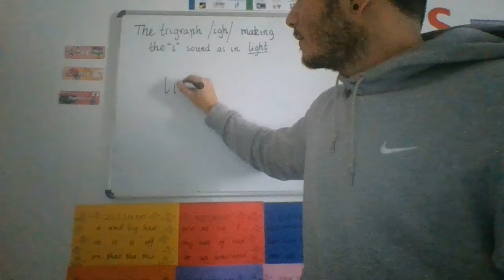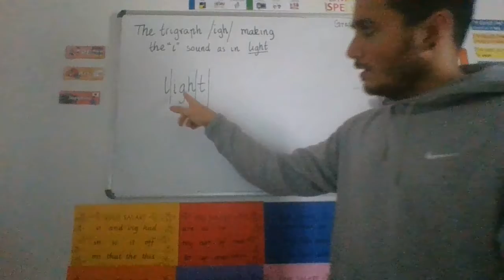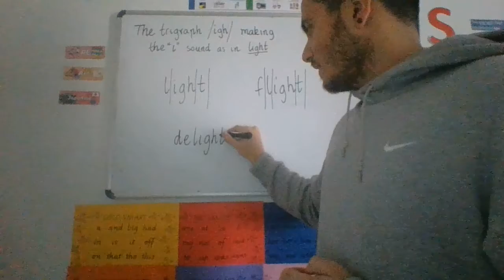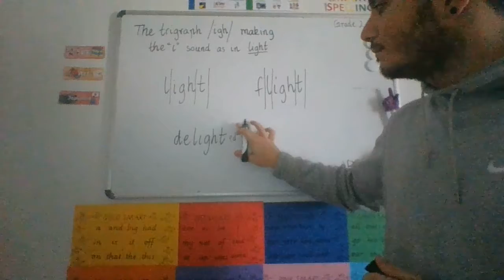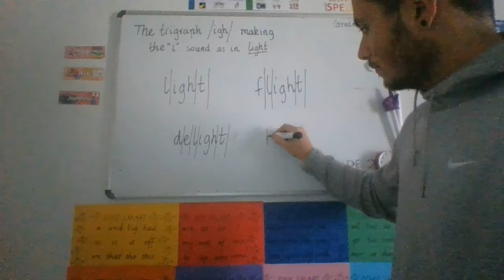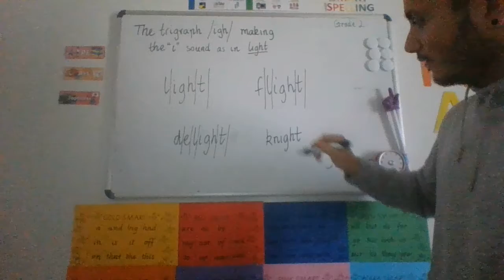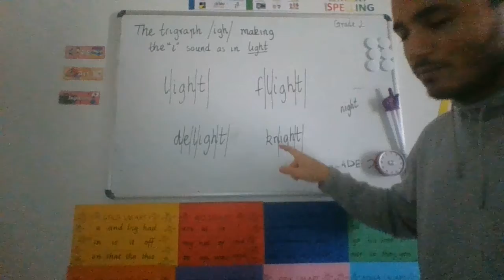GRADE 2 SPELLING igh making the i sound as in light WEDNESDAY 20th MAY